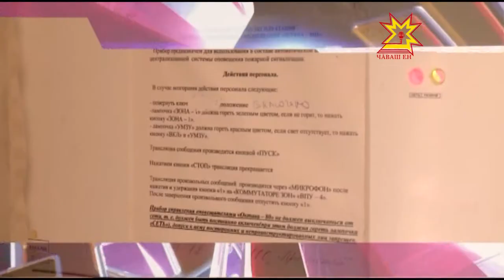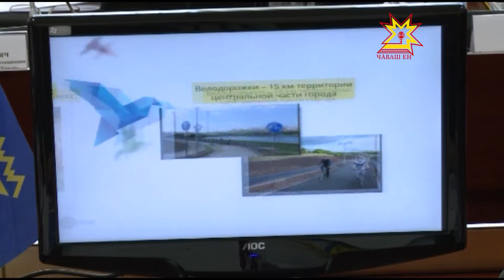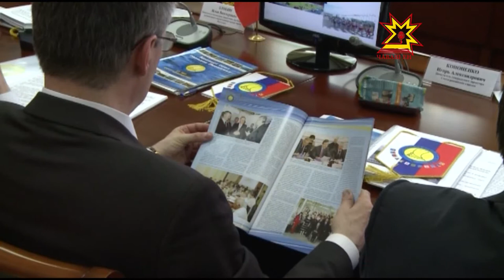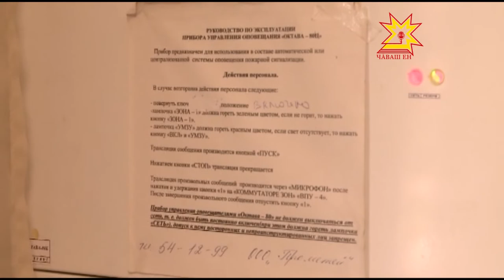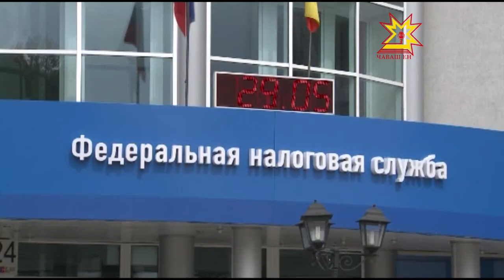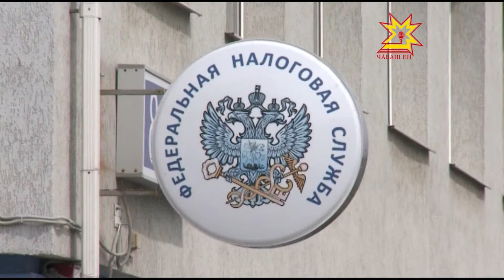Республика 29 05 2015 на русском языке Вечерний выпуск